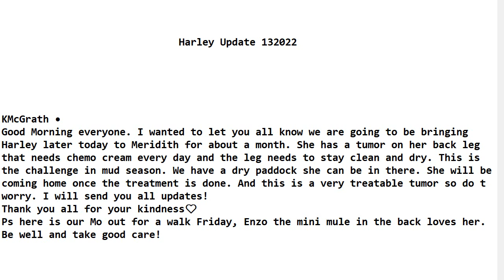Harley Update KarenMC 3132022